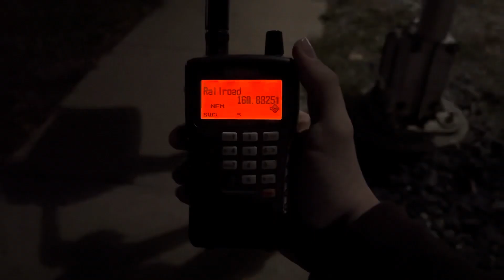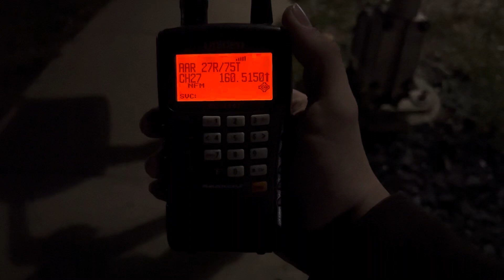A Short NS 359 Heads South with NS 9668 and 4083 at Ford Ave. in Wyandotte, MI (11/5/23)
TRAIN INFO

Railroad/Line Name: CSAO Detroit Line
Crossing: Ford Avenue, Wyandotte, MI
MP: 11.0

Train Symbol: NS 359
Origin/Destination: Detroit, MI-Elkhart, IN
Train Frequency: Daily

Date and Time:
11/5/23, 11:05pm

-313 Railfan
2/16/24

I’m also on Instagram! I typically share photos and videos of some of my catches on there way before they make their way here. Follow me there for sneak peeks and just some extra content!